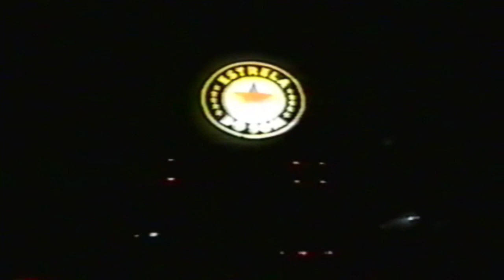RADIOLA ESTRELA DO SOM - JUÇATUBA ANO 2003 (Parte 01)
FESTEJO DE NOSSA SENHORA MÃE DOS HOMENS EM JUÇATUBA MUNICÍPIO DE SÃO JOSÉ DE RIBAMAR - MARANHÃO ANO 2003, COM A RADIOLA ESTRELA DO SOM.